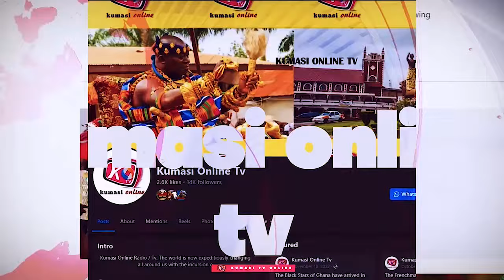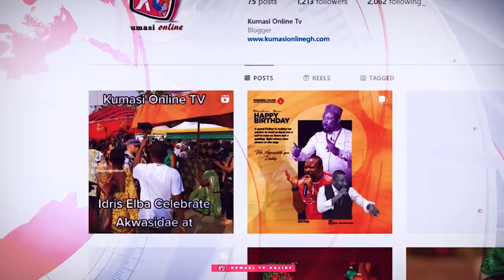OSEI KYEI MENSAH Sacked From Parliament...KEN AGYAPONG Hired Me to Spy On BAWUMIA...Lady Arrested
Ken Agyapong Hired Me to Spy On Bawumia...Lady Arrested